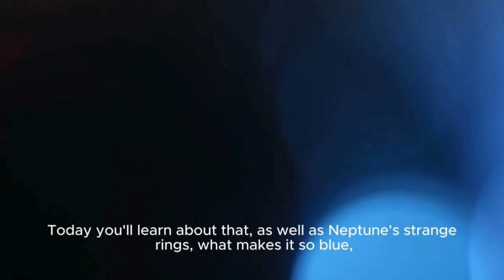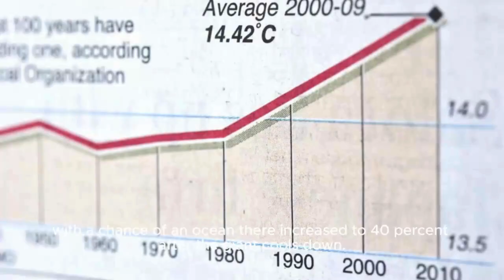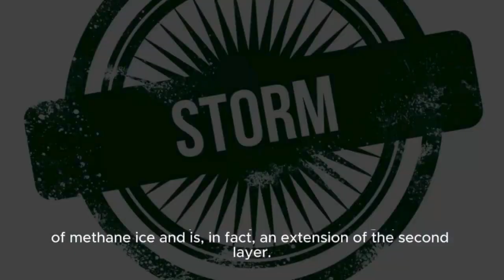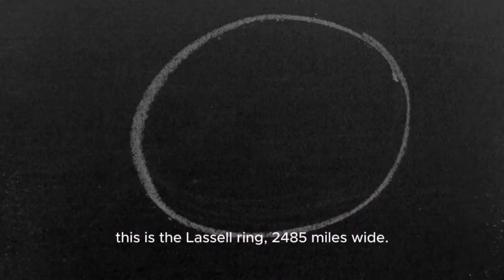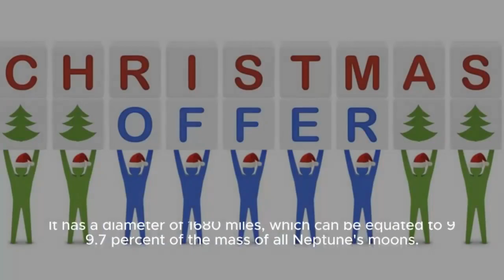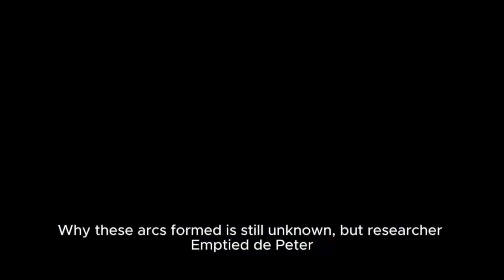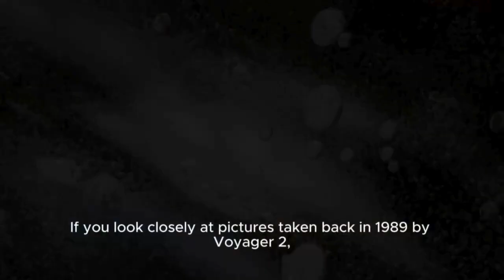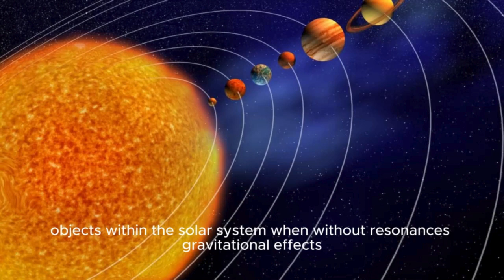What Have We Found in The First Real Images Of Neptune?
In this documentary, we explore whether or not it's time to stop searching for aliens. The evidence suggests that we may not be alone in the universe, but is it worth all the effort?

This documentary is a thought-provoking look at the possible existence of aliens, and whether or not we should continue searching for them. The Dark Forest asks the difficult questions, and I hope you'll find it interesting enough to watch!
Space Matters
Space matters neptune
Space matters mars

Space matters read aloud
Space matters mercury
Space matters channel
Space matters venus
Space matters uranus
Space matters hindi
Space matters - t series
Space matters 2
Black space matters
History matters space race
Space matters - t series 2
space matter and time
space and matter
space and things podcast
space all things
space things drawing
space dark matter
space horror things
space documentary mars
alien blues